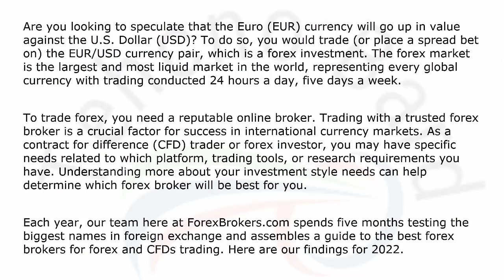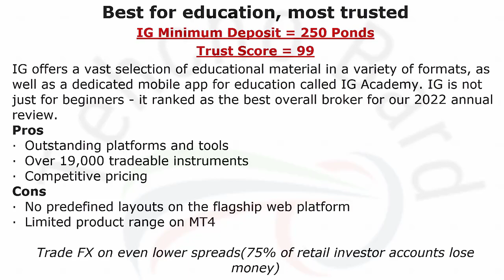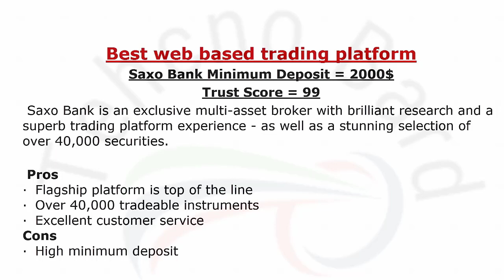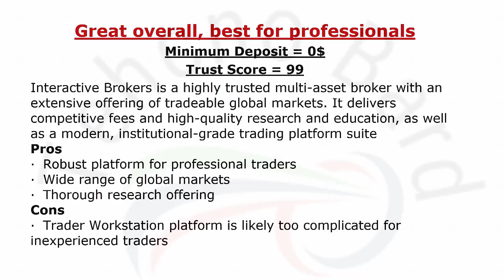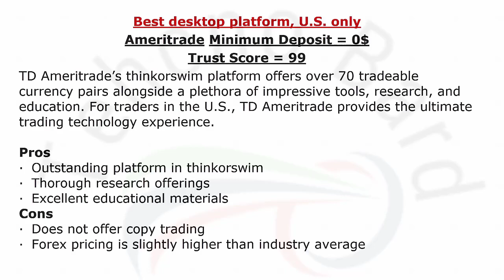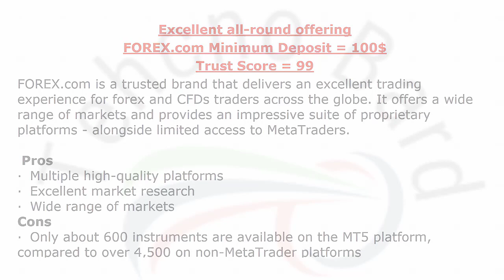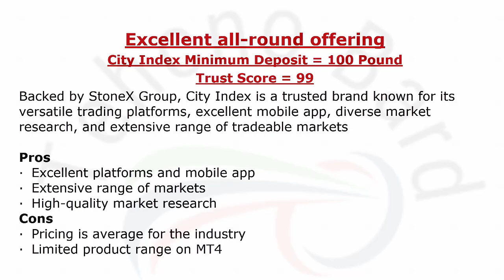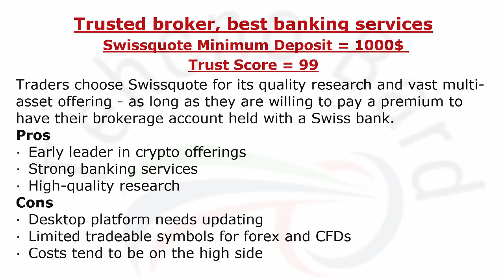Best Forex Brokers in USA and UK @TechnoBard2023